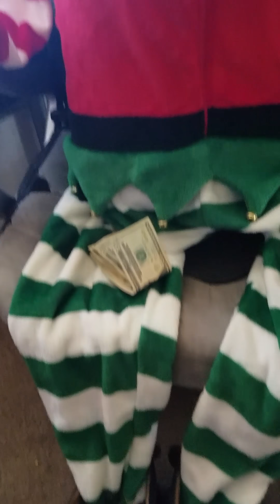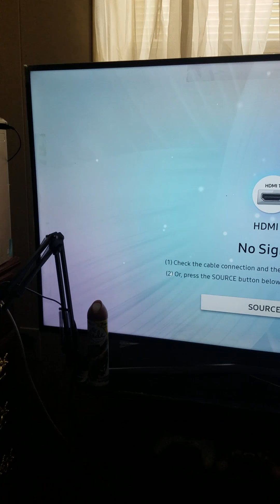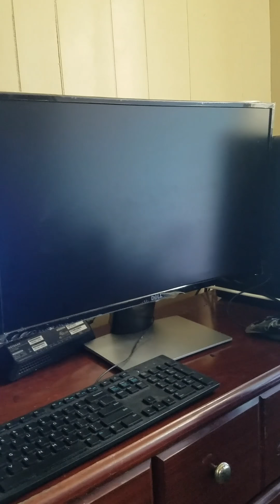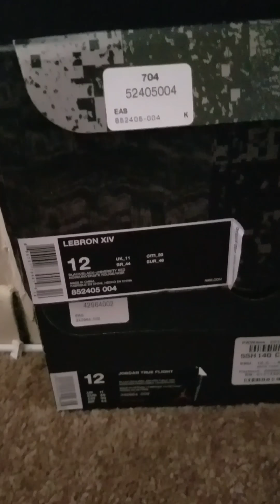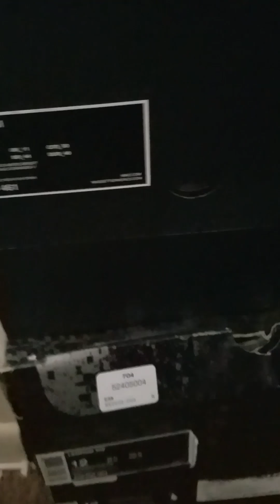FACE REVEAL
DONT BE LAUGHING THIS WAS EXTREAMLY HARD FOR ME . LIKE REALLY